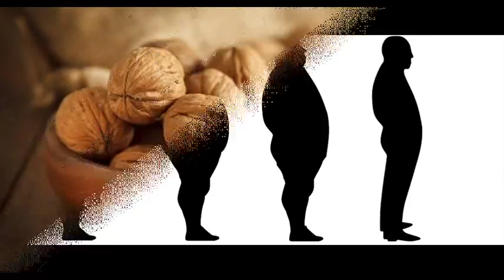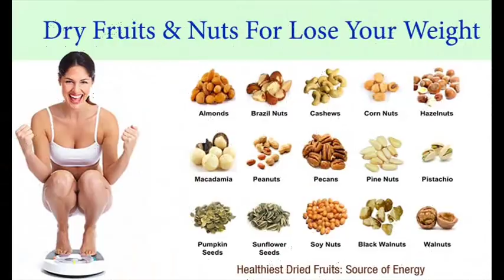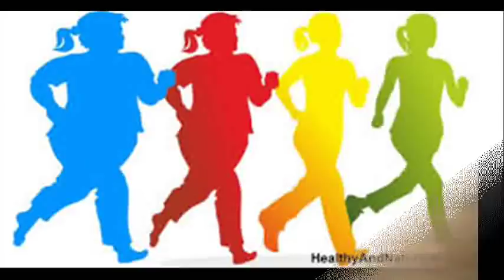Best Foods To loose Weight Fast Without Dieting||Weight loss Tips in telugu||Mana Telugu Vision